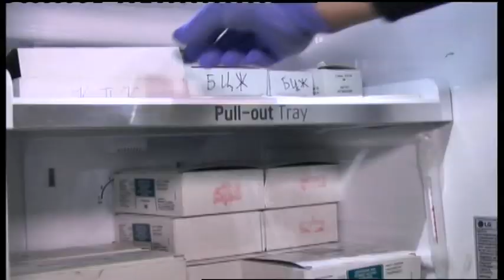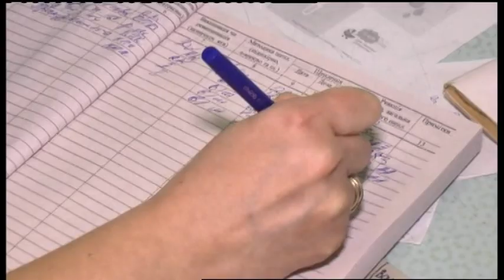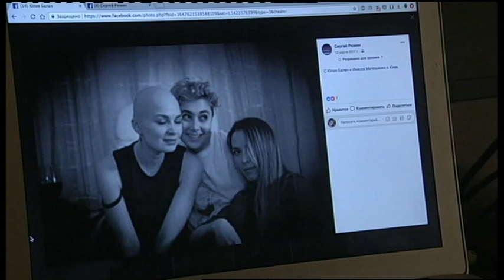04.02.2019. Новини. 20:30